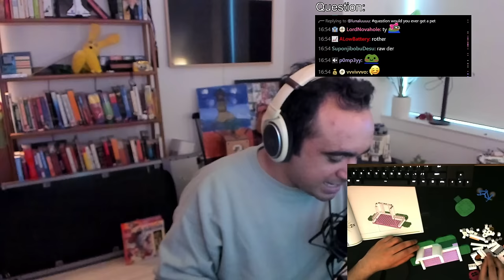Squeex does Q&A while Building the Animal Crossing LEGO!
Putting together cute LEGO and chat can ask me questions